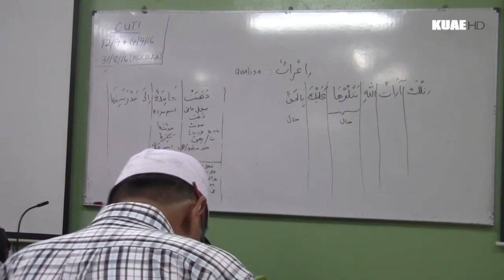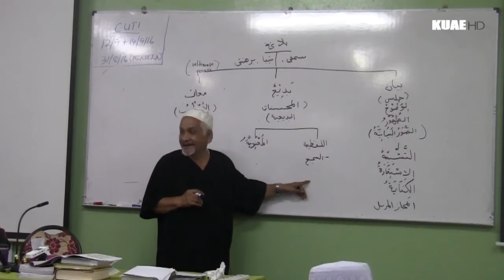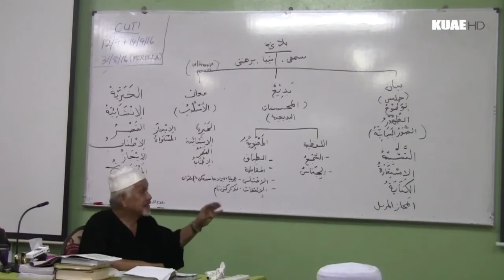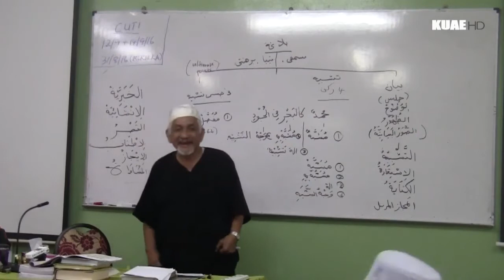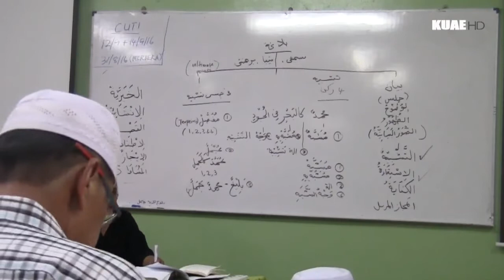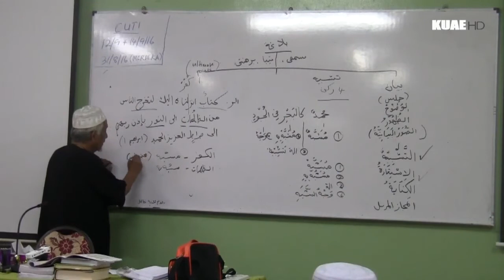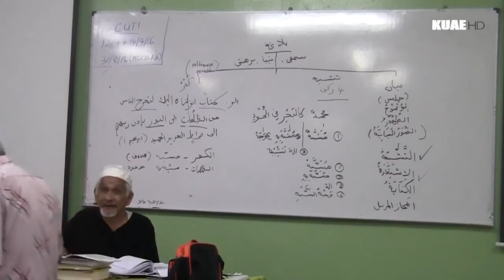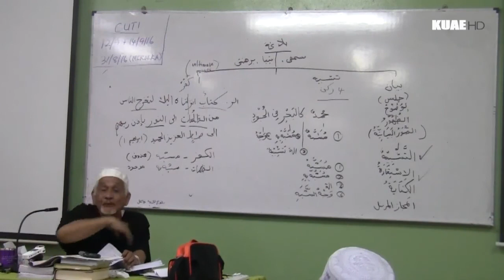UAE (BALAGHAH) 034-B Kuliah Ustaz Abdullah Endut